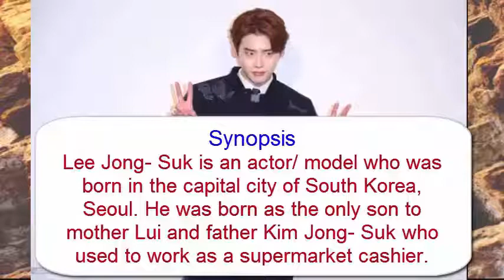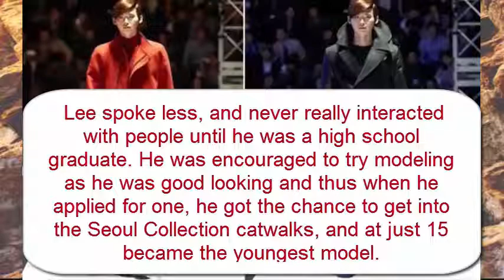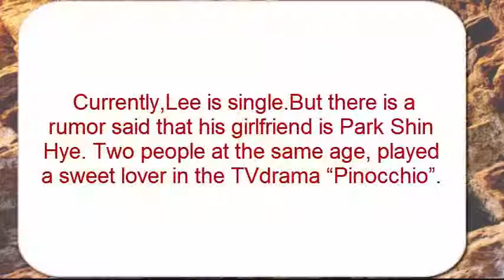Lee Jong-suk,Biography,Family,Lifestyle,Salary,Networth,Girlfriend 2018 Updates.